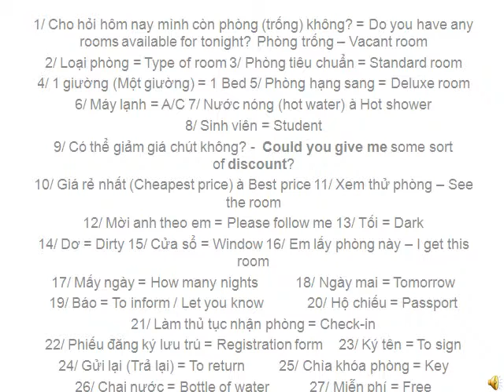Vocabulary - Mr. Kim, a Korean student talked to a young receptionist at a Saigon guesthouse.